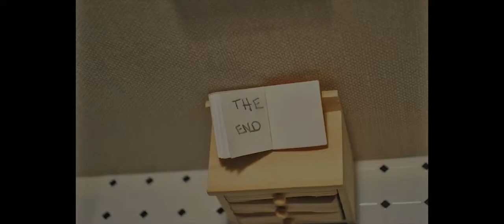Cowboy vs. Indian (Clay Animation) by: Kevin Sanders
Cowboy vs. Indian (clay animation project) done by Kevin Sanders
This video may be removed by Kevin Sanders or IPFW at any given time.
ENJOY IT WHILE YOU CAN!!